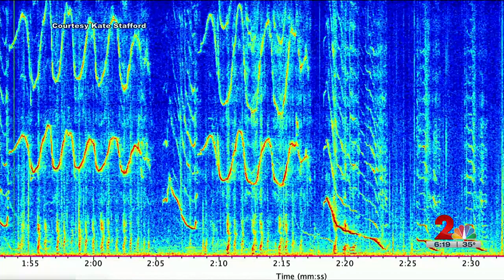Whale Migration patterns in the Arctic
In 2009, researchers from OSU placed hydrophones in the Bering Strait, water gateway to the Arctic.